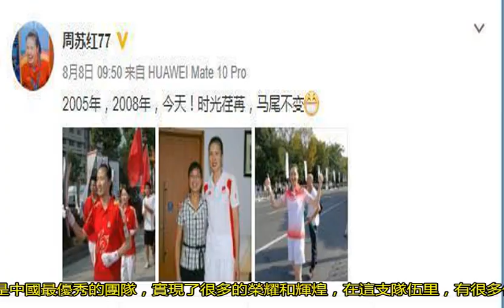39歲女排女神周蘇紅近照！與湯淼離婚后嫁大8歲富豪，如今很幸福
中國女排是中國最優秀的團隊，實現了很多的榮耀和輝煌，在這支隊伍里，有很多優秀的運動員，她們是中國的驕傲和自豪。